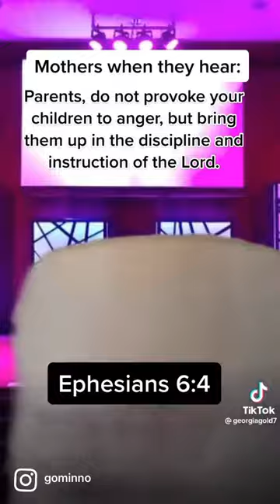Christian moms keep it real...